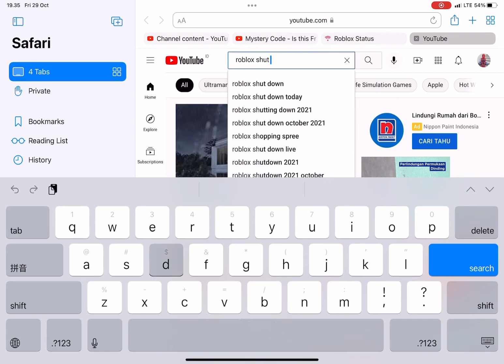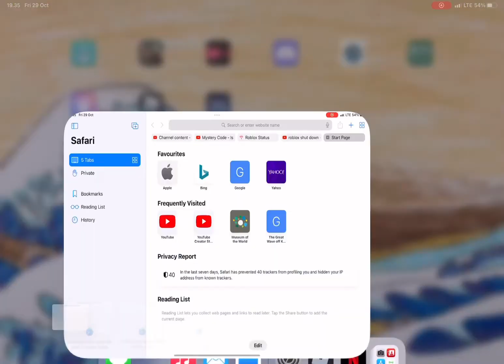ROBLOX IS DOWN!!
Roblox shut down y’all!
We gotta wait, it’s an outage, I was so sad that I can’t go to studio. I really was looking forward to make the roblox game with my friend. But it’s unfortunate that there’s a roblox outage, I hope this will be fixed cause we are very busy making the game.